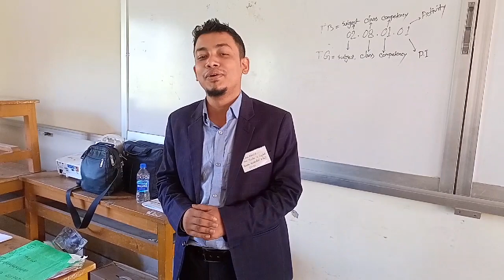শিক্ষকদের ট্রেইনিং এ শিক্ষামূলক গান | অন্যের দোষ ধরতে নিজের চিন্তা মাথায় রেখো।